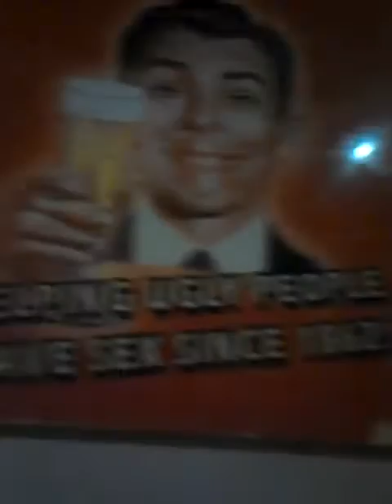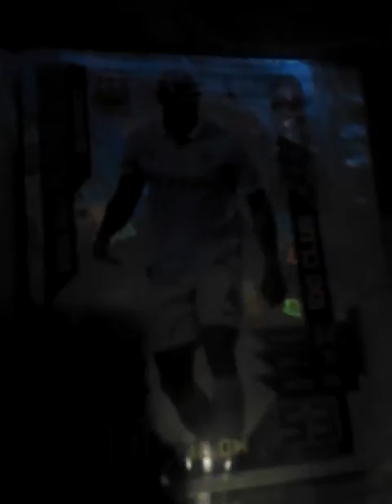Sorry I havent uploaded in a while